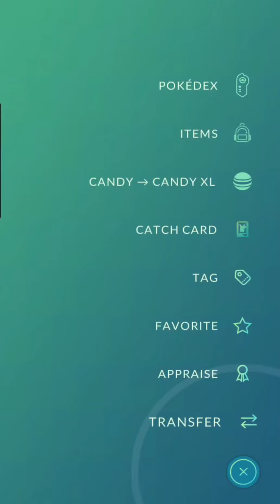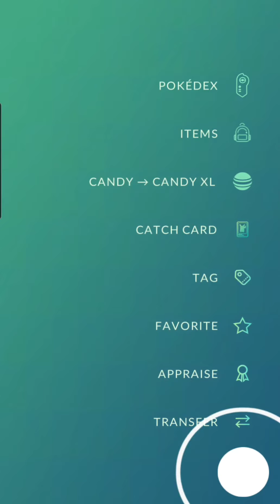May 27, 2024